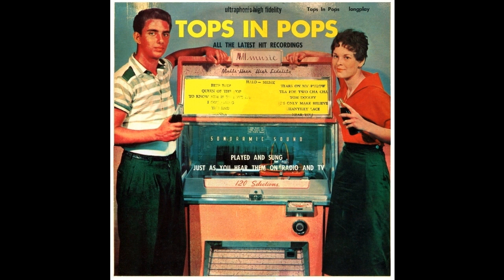Unknown- Tops in Pops--All the Latest Hit Recordings (Halo 50220X) Tears on My Pillow